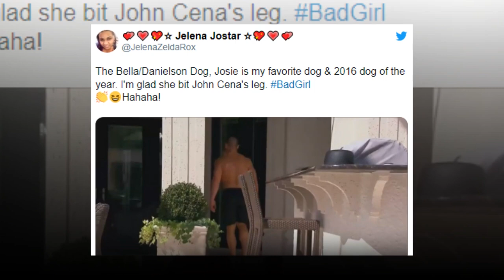That can't happen again When WWE Hall of Famer's dog bit John Cena